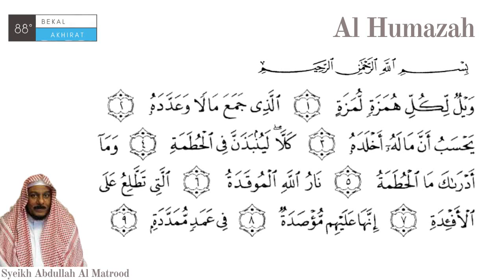Murotal Al Quran Juz Amma Surat Al Humazah Syeikh Abdullah Al Mathrud Merdu dan Fasih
Terjemah ;
1. Kecelakaanlah bagi setiap pengumpat lagi pencela
2. yang mengumpulkan harta dan menghitung-hitung
3. dia mengira bahwa hartanya itu dapat mengkekalkannya
4. sekali-kali tidak! Sesungguhnya dia benar-benar akan dilemparkan ke dalam Huthamah
5. Dan tahukah kamu apa Huthamah itu
6. (yaitu) api (yang disediakan) Allah yang dinyalakan
7. yang (membakar) sampai ke hati
8. Sesungguhnya api itu ditutup rapat atas mereka
9. (sedang mereka itu) diikat pada tiang-tiang yang panjang

Sebagai referensi membaca Al Quran surah Al Ikhlas yang baik dan benar dari Syaikh Abdullah Al Mathrud.